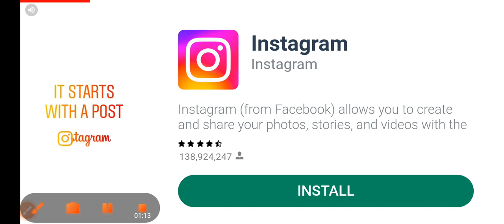NEW GAME GANGSTAR VEGAS 4